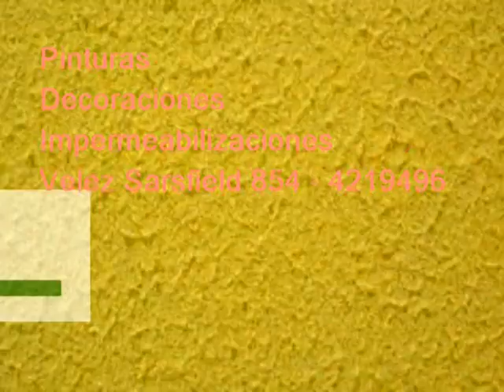2 Fecha Apertura Erbeé Lugrin 2015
Primera A Concordia